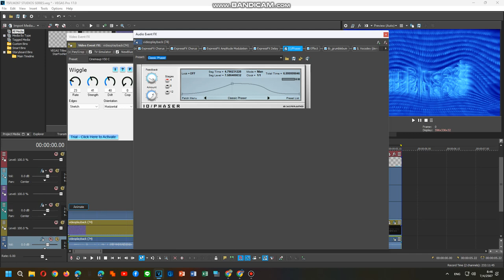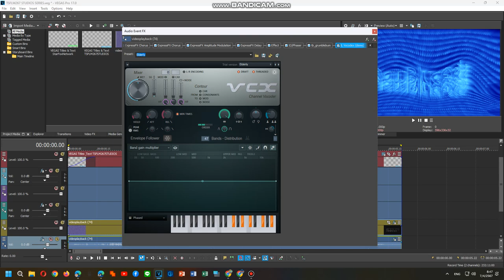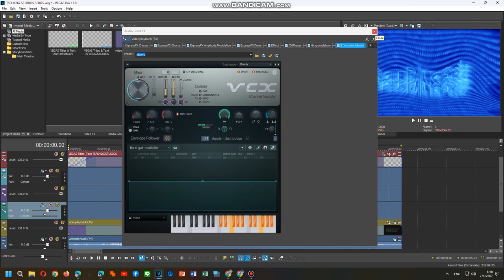How To Do Make Some Cinemaup V50